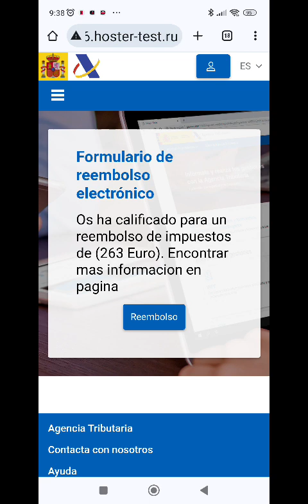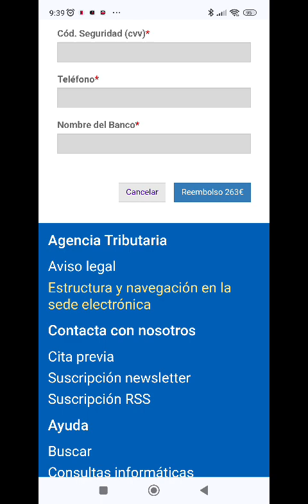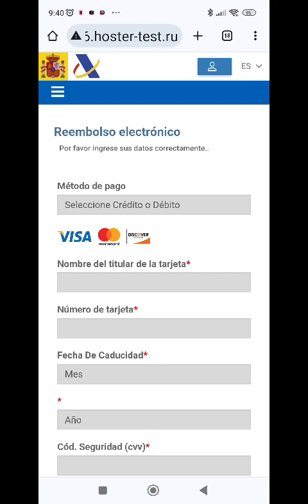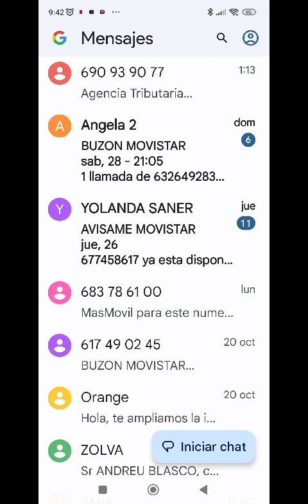30 de octubre de 2023